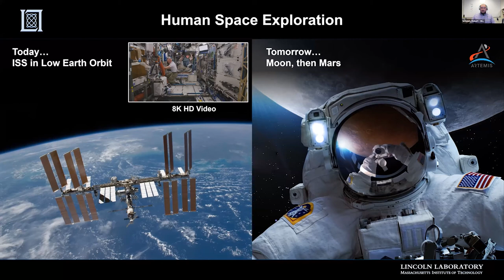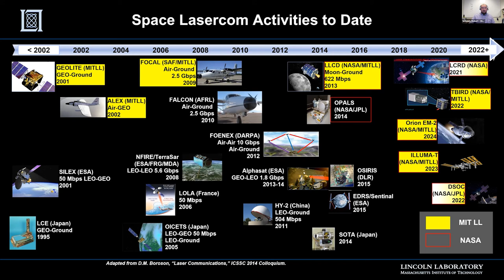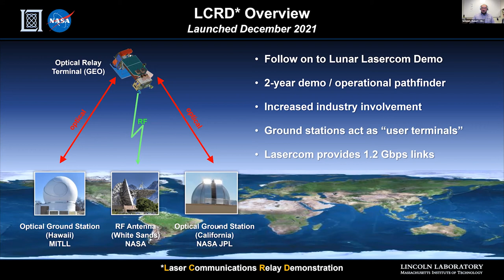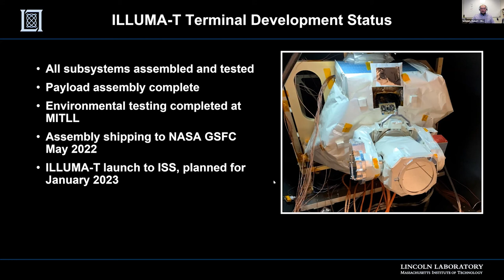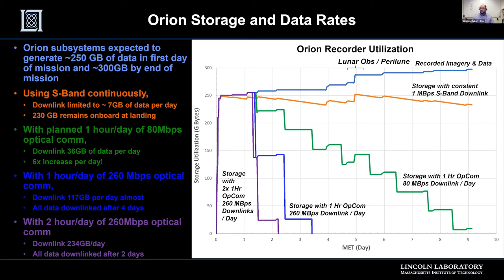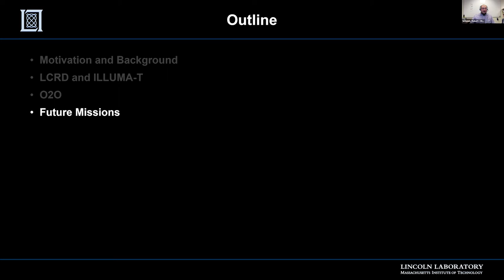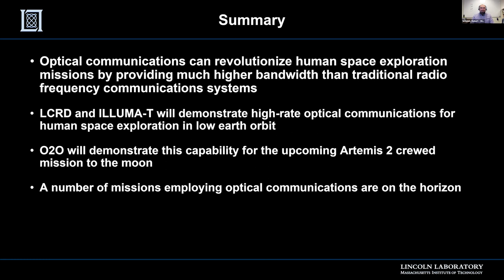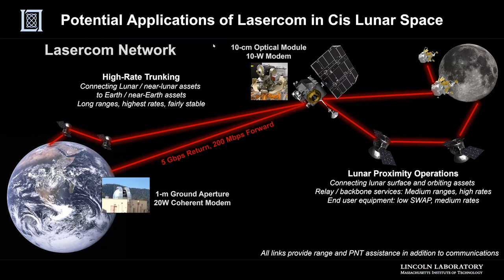Optical Communications for Human Space Exploration-{Bob Schulein}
Optical Communications for Human Space Exploration is a talk by Bob Schulein to the New England Section of Optica (formerly Optical Society of America).  Bob is technical staff at the Optical and Quantum Communication Technology Group at MIT Lincoln Lab in Lexington, MA.  Bob Schulein's work focuses on designing, building, testing, and deploying free space optical communication systems.  He is currently the test and operations lead for the labs NASA efforts.